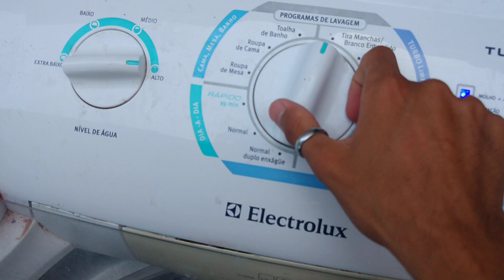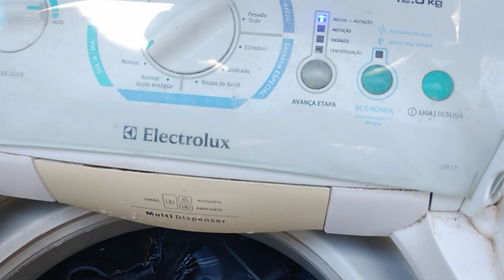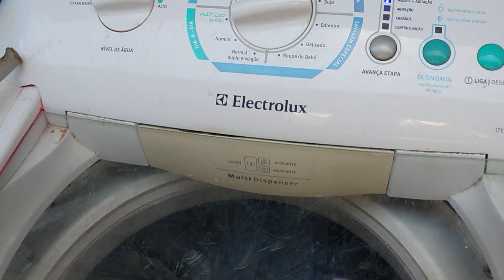máquina de lavar roupa Electrolux 12 kg